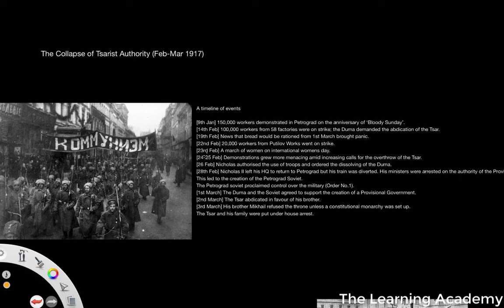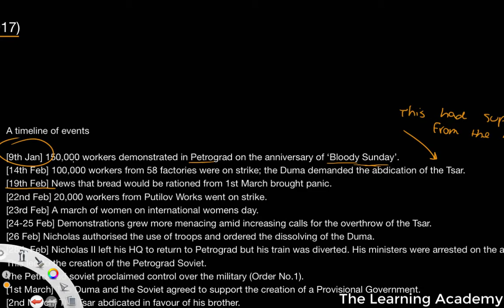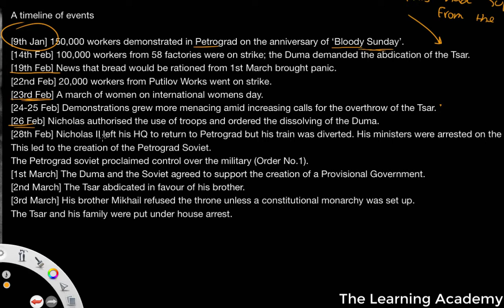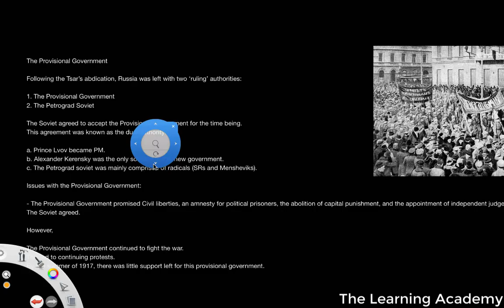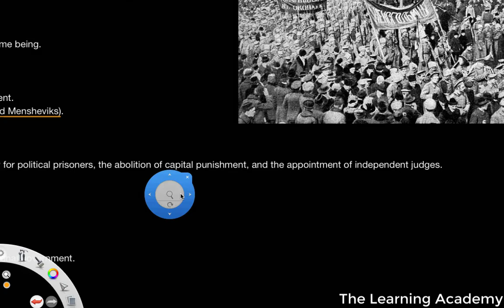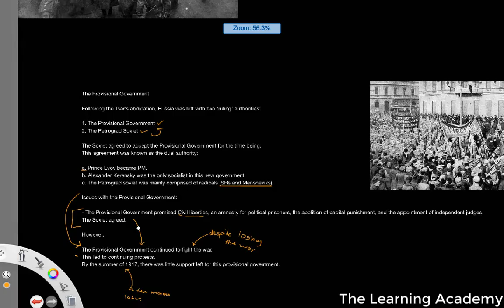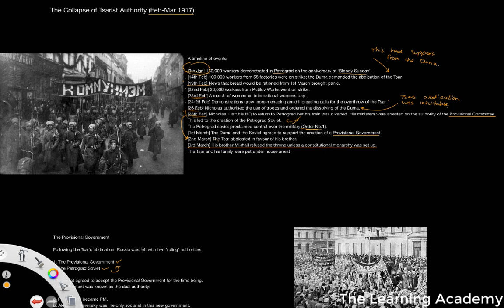The February Revolution - A level History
In this video we shall be exploring the beginnings of the Russian Revolution and the end of the Russian monarchy.

- C. Corin & T. Fiehn, AQA A Level History: Tsarist and Communist Russia 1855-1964 (Hodder Education, 2015).
- M. Scott-Baumann, My Revision Notes: AQA AS/A-Level History: Tsarist and Communist Russia, 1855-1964 (Hodder Education, 2017).
- S. Waller, Oxford AQA History for A Level: Tsarist and Communist Russia, 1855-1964 (Oxford University Press, 2015).

Russia, Russian Revolution, February Revolution, Lenin, Stalin, Marx, Homework help, Russian History, 1H Tsarist and Communist Russia, AQA, OCR, Edexcel.